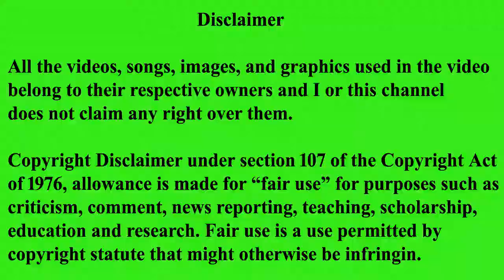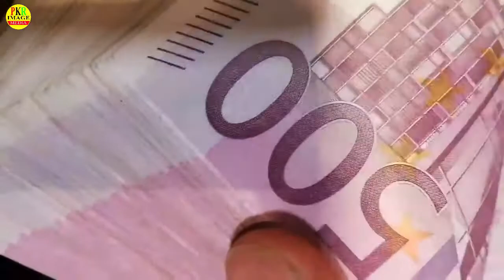चेक रिपब्लिक के बाते आपका दिमाग घुमा देगी - Zcheck Republic amazing facts - pkrimage media